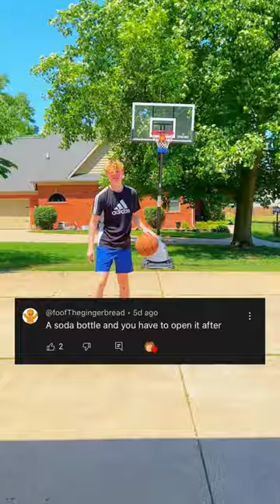Shooting A Three🏀 With a Sprite Bottle. And Drinking It After.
Shooting a three with a random object from my comments. So comment ideas and I might use your idea.